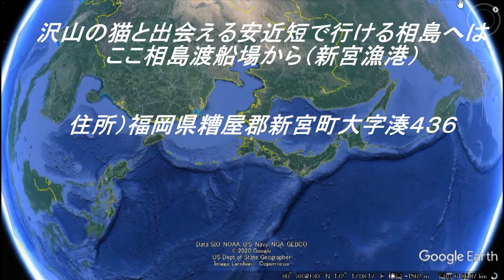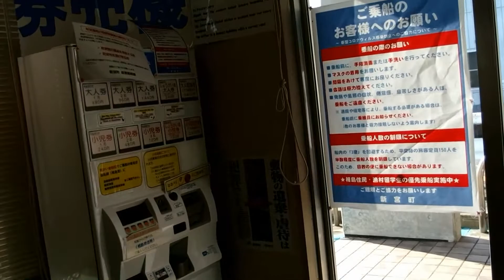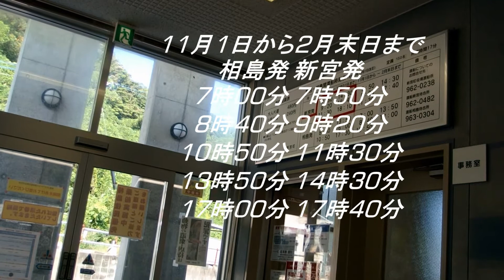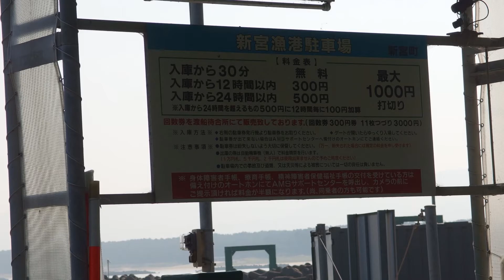沢山の猫と出会える猫の島（相島）へは、安近短で行ける相島渡船場から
福岡市で猫の島と言えば、福岡県糟屋郡新宮町の島、新宮漁港から目と鼻の先7キロに浮かぶ島には、ここ相島渡船場から直ぐに行く事が出来ます。
その新宮漁港、10匹程の猫の居る、猫の漁港になっててびっくり、早朝から暑い夏にはちょっと可哀そう、